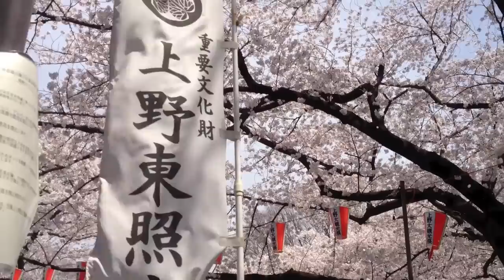sakura in Japan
video of hanami in Meguro & Ueno Park, Tokyo this April, 2012